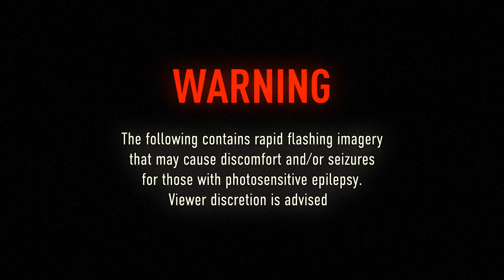SUCK MY CHAINSAW - TEAR ME TO PIECES - HC WORLDWIDE (OFFICIAL HD VERSION HCWW)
SUCK MY CHAINSAW - TEAR ME TO PIECES - HC WORLDWIDE

HCWW ONLINE-SHOP !!!

„Tear Me To Pieces“ is Available soon on all current streaming-platforms.

Music Video produced by Frame Forge
Creative Direction and Motion Design: Thomas Dahm

Production Assistence: Sandra Müller
Reference Photography: Julian Lyubych
Photomodel: Elisa Gonzalez Romswinkel
Ai Image Generation: Midjourney
Commissioned by Suck My Chainsaw

Suck My Chainsaw is Maximilian Friedel, Fred Horenk, Oliver Naujoks, and
André Schmidt.
Written and performed by Suck My Chainsaw.
Produced, mixed and mastered by Suck My Chainsaw

Berlin's finest metalcore!
feel every word, see the emotions, hear the despair of our hearts

L-Y-R-I-C-S: TEAR ME TO PIECES

I can not bear the itch
I peel the skin from my body
Myriads of tiny monsters
Flourishing inside of me
Bite, sting and tear
Tear me to pieces

There is a war inside of me
I am the battlefield
Only my skin
Protects the world from myself

But the shield begins to break

Where rotten flesh
Comes to light
Foul stench spreads
Demons make their way
They make their way
Through that shattered shield
And they proliferate pandemically

And they proliferate

That is the end of me

The war takes its toll on me